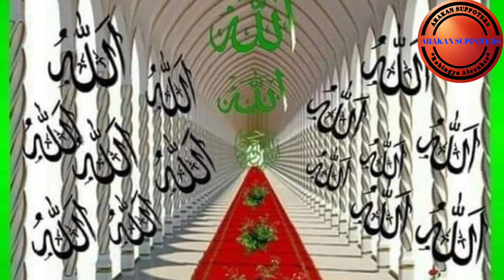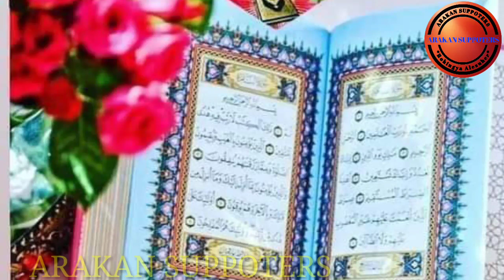RohingyaWaz 📚📚📝 all message Rohingya ARAKANSUPPOTERS